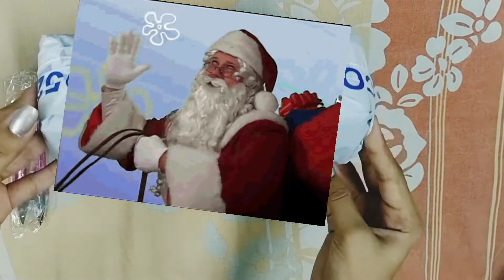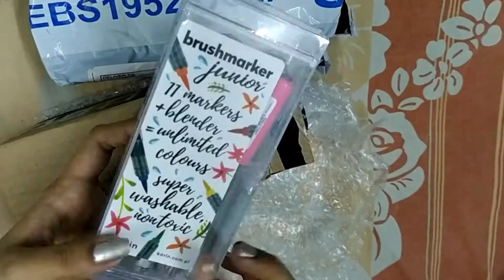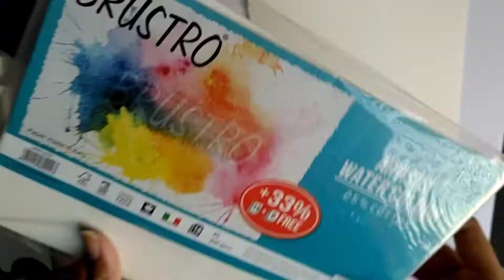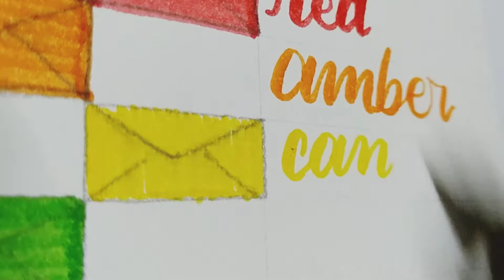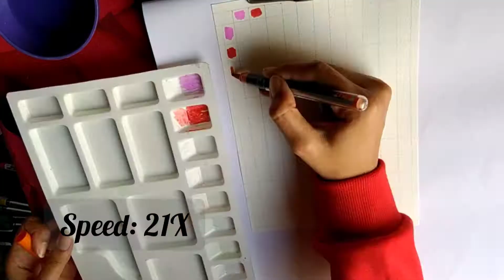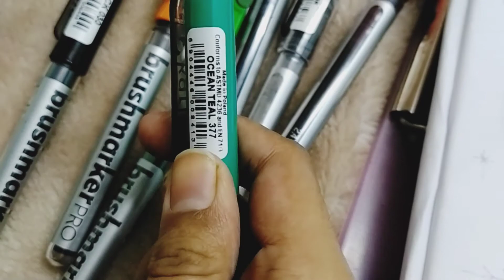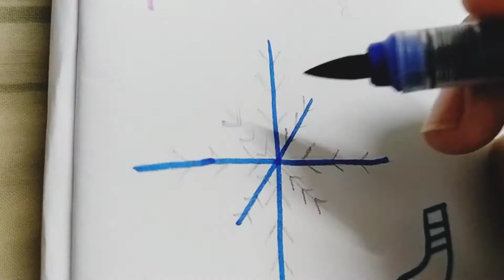Unboxing & Review of Karin Brush Markers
Hey friends!!

In this video I have tried to explain in details about my opinions regarding Karin Markers.

Karin Markers are versatile in nature. The most important part of Brushlettering is blending. Being watersoluable in nature these pens are perfect for any Watercolor, Calligraphy lovers, Graphic Designers. Karin Markers can blend in more than 1way.  Watch the video if these pens are perfect for you or not.

Karin Markers are expensive. Tombow Dual Brush Pens, Tombow Fedunosuke and Karin Markers are my personal favourite. As a beginner if you want to start with I would highly recommend you to go ahead. Keep in mind, that it's not necessary to start with these markers. If you want to start Brushlettering you can purchase and test out with some budget friendly Brush Pens first. When I purchased, the price was approx  Rs 2175. From last few days the price has been reduced. Congrats to you if you are purchasing now.

Try not to skip the video . Throughout the video I have discussed many points. You might miss points if you skip.

More or less almost all the points have been discussed.

Watch the video till the end to know the 10key points associated with Karin Markers.

This video is shot at different times of the day and night , with and without edit to have a clear idea as to let you know how does it looks under different lightings.

Ebs Stationers is one of the best online stationary stores in India. Starting from art supplies to office supplies they have more than 10,000 products available in their shop. In terms of their services I would like to rate 9/10.

While purchasing your art supplies

Some other videos that might be helpful :-

📌Visit my link tree website to get in touch with me on all social media platforms.